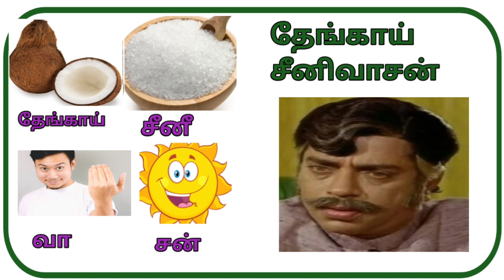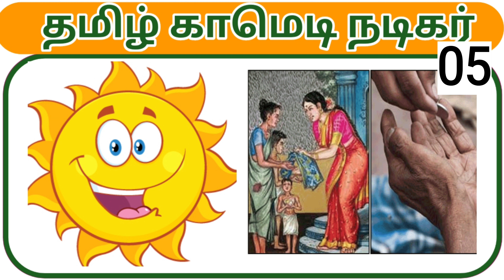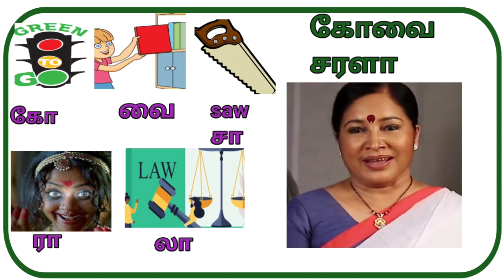Guess the Tamil Comedian | நகைச்சுவை நடிகர் | Riddles| Puzzles| Brain games | Magizhvudan magizh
Tamil quiz | Brain games | Riddles | Magizhvudan magizh
COMMENTS